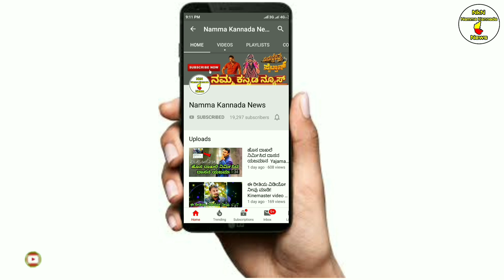ದರ್ಶನ್ ಗೆ ಅಭಿಮಾನಿಗಳು ಕೊಟ್ಟಿರುವ 50 ಬಿರುದುಗಳು! Darshan 50 titles | Namma Kannada news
Our Nammakannada news Team Always Promote Kannada Movies and Kannada Film Industry if any Issue please Contact me in G-mail We always Support Kannada and Kannada Movies Our YouTube Channel Team ready to promote your Movie, Trailer, Teaser, 1st Look, Short Movie, Making Video, Song, Etc.. feel like free Contact me email